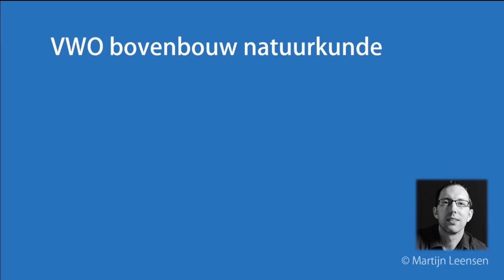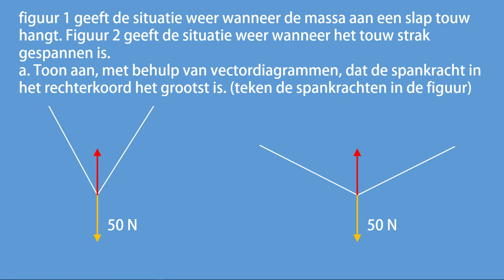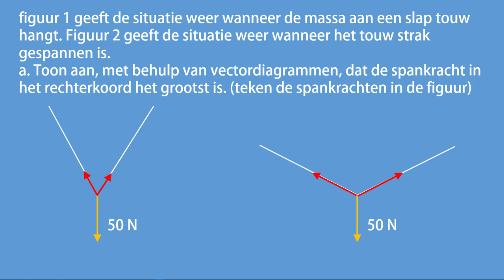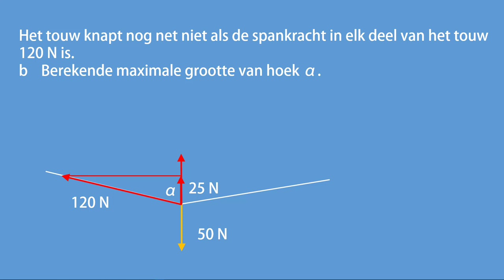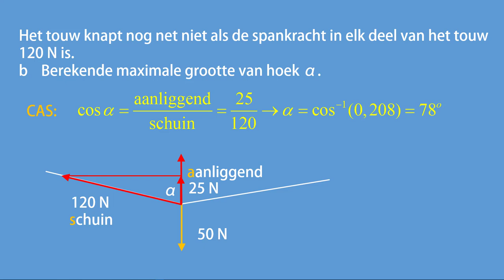touw, opgave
In deze video behandel ik een opgave over krachten als vectoren. Door de video stil te zetten kun je eerst zelf de opgave proberen en daarna naar de uitleg kijken.